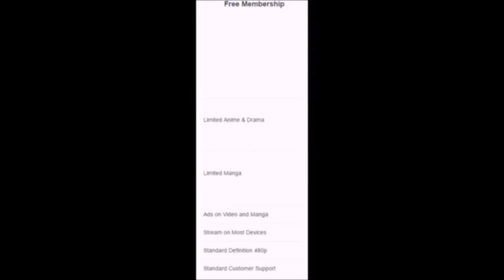dead summer's night countdown show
Dead summer's night countdown show card:

Main event bellatrix division challenge match:

Evie frye vs Wanda Maximoff (Scarlet witch)

Bellatrix tag team showcase

The Dennis twins vs Alisa bosconovitch and ?

Bellatrix fatal 4 way elimination match: 4 new debut in ring wise representing 4 new Bellatrix tag division tag teams

Grudge match: Afro thunder vs Kurtis Stryker

Also the final card rundown of Dead summer's  night